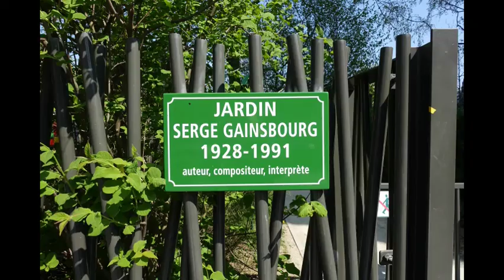Gainsbourg BIO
Serge nous a quitté le 2 mars 1991.

Hommage d'une fan sur l'air qui lui a inspiré "My Lady Heroine":
"Sur un marché persan" de Ketèlbey, ici interprété par le Royal Philharmonic dirigé par E.Rogers (1969).

Texte créé à partir de la biographie "Gainsbourg ou la provocation permanente" d'Yves Salgues (1989).